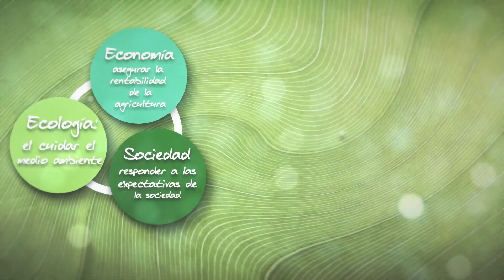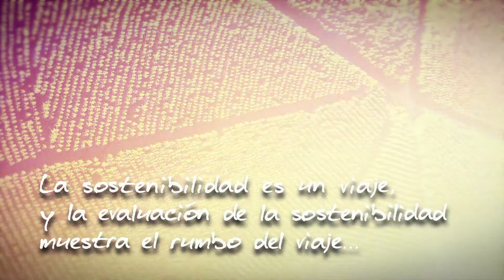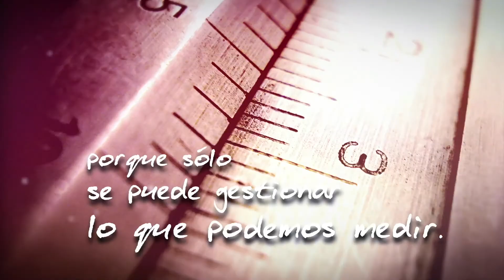Medición de la Sostenibilidad en la Agricultura - BASF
Una introducción a la importancia de la gestión y medición de la sostenibilidad en la agricultura. Sólo se puede gestionar lo que se puede medir.

An introduction to the importance of sustainable agricultural management and measurement. We can only manage what we can measure.